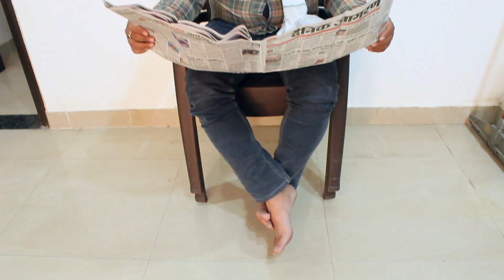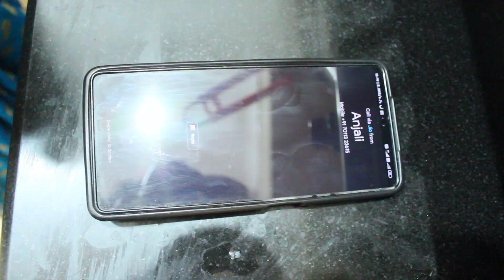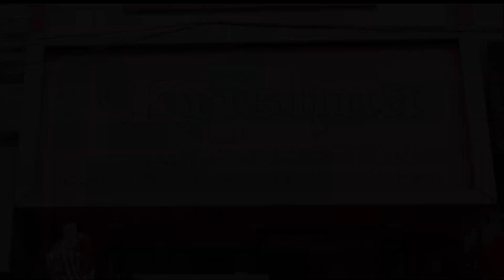"सास की चाय"|| 🔥मनोरंजक नाटक: हास्य से भरा जो आपको हंसा हंसाकर लोटपोट कर देगी (New Hindi-2023)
"Manoranjak Natak: Hasya se bhara Sas Bahu ki nautanki jo apko hansa hansakar lotpot kar degi." Latest hindi episode of 2023 by VKT-Series

This hilarious SAS BAHU Nautanki is a must-watch for anyone who loves entertaining dramas. With its funny and relatable storyline, it will keep you engaged from start to finish. This video features the typical comedy of errors that occurs in the relationship between a mother-in-law and her daughter-in-law, and the funny situations they encounter in their daily lives. Watch this video and get ready to laugh out loud as the talented actors bring this entertaining drama to life!

SAS BAHU Nautanki is a popular genre in Indian television and theater that has entertained audiences for years. It typically features a humorous storyline that revolves around the relationship between a mother-in-law and her daughter-in-law. These stories are often based on real-life situations that occur in many Indian households and are relatable to the viewers.

If you are a fan of entertaining dramas, then this SAS BAHU Nautanki video is a must-watch. From start to finish, it will keep you engaged with its funny and relatable storyline. The video features talented actors who bring the characters to life and deliver a hilarious performance that will leave you in splits.

The video opens with the introduction of the main characters, the mother-in-law and daughter-in-law. The mother-in-law is a strict and traditional woman who believes in upholding the values and customs of her family. The daughter-in-law, on the other hand, is a modern and independent woman who wants to live life on her terms.

The story takes a hilarious turn when the daughter-in-law accidentally burns the mother-in-law's favorite saree while ironing it. This sets off a chain of events that leads to more comical situations and misunderstandings between the two. As the story progresses, the daughter-in-law tries to make amends, but her efforts only lead to more chaos and confusion.

The video features some of the most popular actors in the industry, who deliver an outstanding performance. Their impeccable comic timing and delivery add to the entertainment value of the video. The dialogue delivery, the facial expressions, and the body language of the actors are spot-on, and they bring the characters to life.

In conclusion, if you want to watch a hilarious and entertaining SAS BAHU Nautanki video, then this is the one for you. The relatable storyline, the outstanding performances, and the impeccable comic timing make it a must-watch for anyone who loves comedy and drama. Watch this video and get ready to laugh out loud as the talented actors bring this entertaining drama to life!

SAS BAHU Nautanki
Indian comedy drama
Hindi entertainment
Indian television
Indian theater
Mother-in-law and daughter-in-law relationship
Family comedy
Hilarious performances
Indian culture and customs
Popular Indian actors.
funny BAHU fight
Mother-in-law and daughter-in-law fight
Family disputes
Domestic conflicts
Comedy drama

सास-बहू के रिश्तों पर आधारित टूटे हुए रिश्ते
बहू के साथ सास की झगड़ालू रवैया
सास और बहू के बीच तकरार का मुद्दा
बहू के साथ सास का उत्पीड़न या बदसलूकी
सास बहू के बीच समझौते का मुद्दा
सास बहू के बीच सामाजिक और आर्थिक विभेद का मुद्दा
सास-बहू के रिश्ते पर धार्मिक और पारंपरिक दृष्टिकोण
सास-बहू के बीच संदेह का मुद्दा
सास-बहू के बीच स्वार्थपरता या स्वयं को ऊपरी साबित करने का मुद्दा
सास-बहू के बीच संघर्ष का मुद्दा.